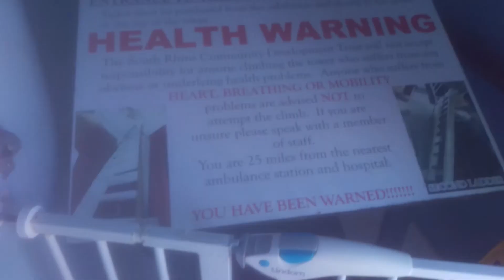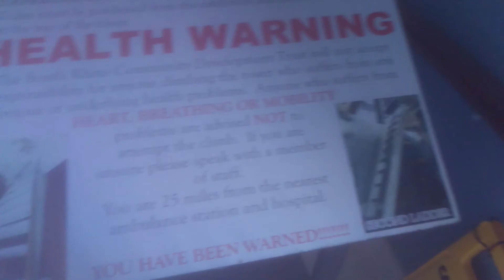Count how many steps (read desc)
Winner gets a special prize